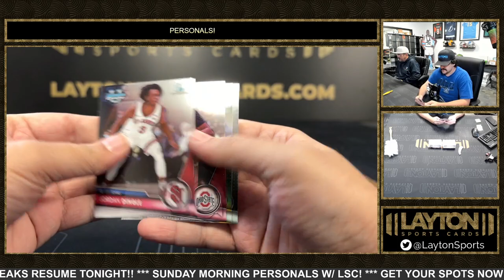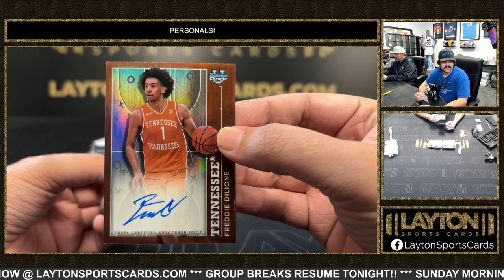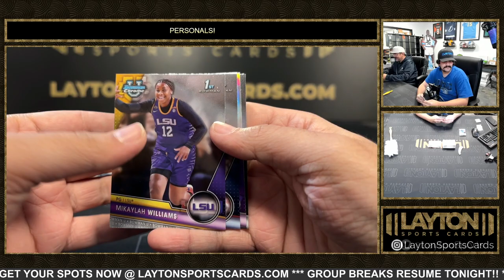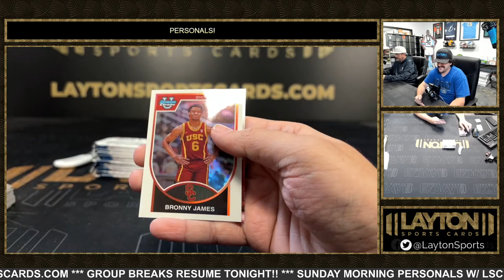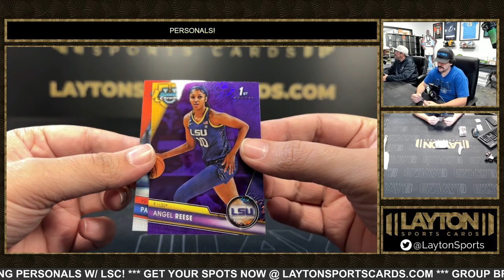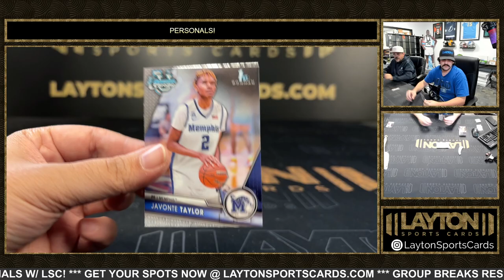1 Box of 2023 Bowman Chrome U BK For Chia Kai L